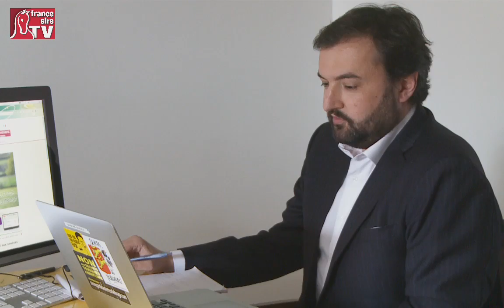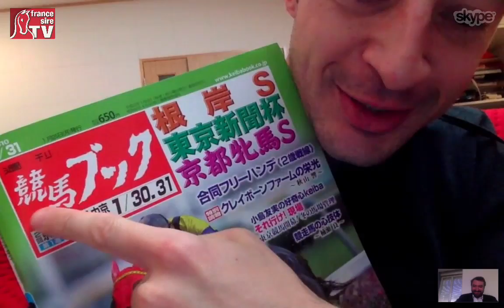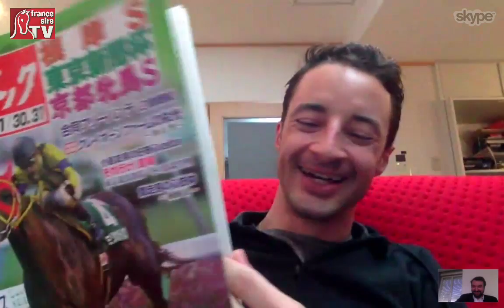CP Lemaire : Interview depuis le Japon après les Guinées Japonaises